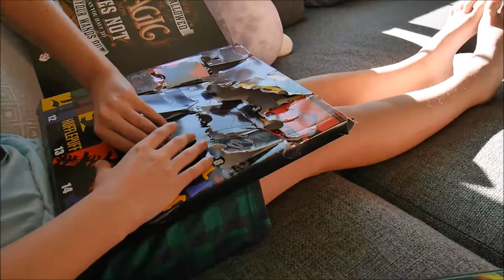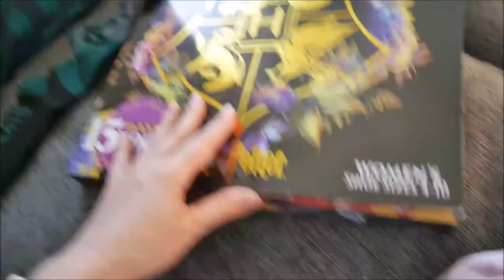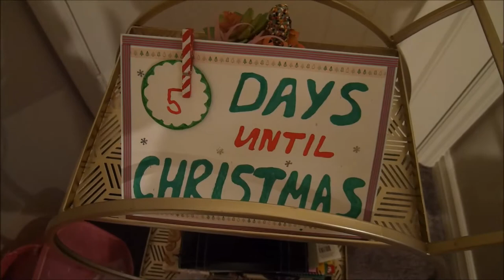VLOGMAS DAY 21 | Our Elves had a sack race! | Easy elf on the shelf ideas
Today our elves on the shelf had a sack race! And it's only 5 days until Christmas, time flies!